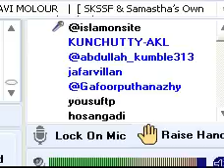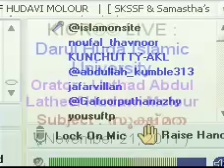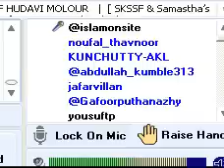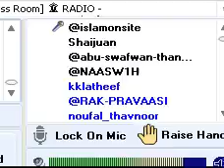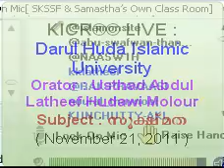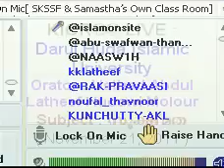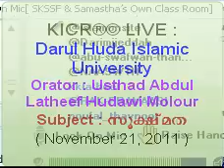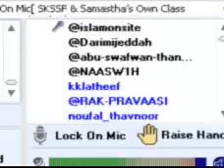KICR LIVE from DHIU ABDUL LATHEEF HUDAVI MOLOUR - Sookshmatha - Nov21 2011.mp4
Live held in KERALA-ISLAMIC-CLASS-ROOM®© FROM DARUL HUDA ISLAMIC UNIVERSITY CHEMMAD , USTHAD ABDUL LATHEEF HUDAWI , SUBJECT : SOOKSHMATHA on November 21 2011 at 9:30 PM IST - To Enter KERALA-ISLAMIC-CLASS-ROOM®© u should have Beyluxe Messenger installed in your PC / Laptop, to Download Beyluxe messenger . Installation Guide in